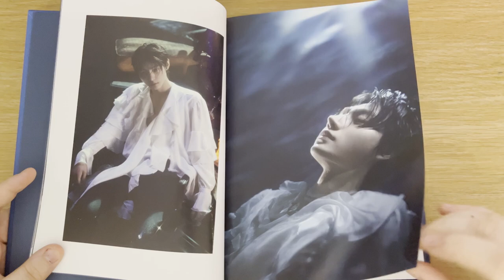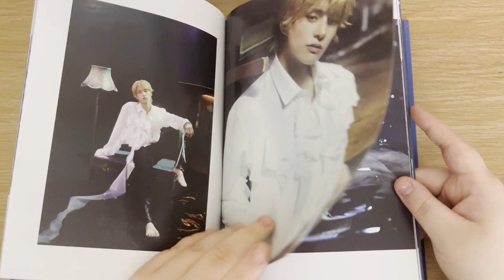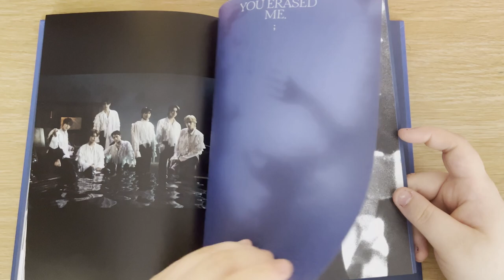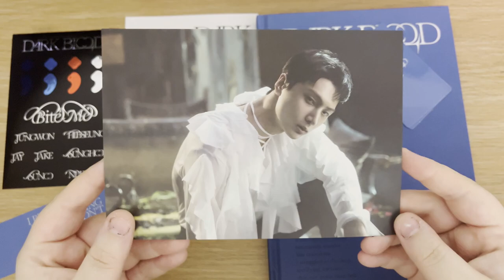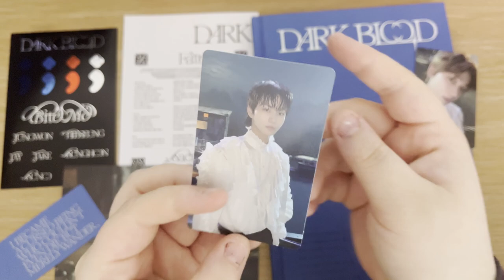Enhypen - Dark Blood [Half Ver.] - Album Unboxing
Welcome back to another unboxing!!! I absolutely love this album and im so happy to own it!! My enhypen collection is slowly growing!!

Im thinking of doing a collection video soon too which I cannot wait for!